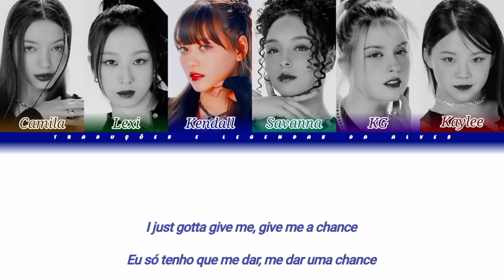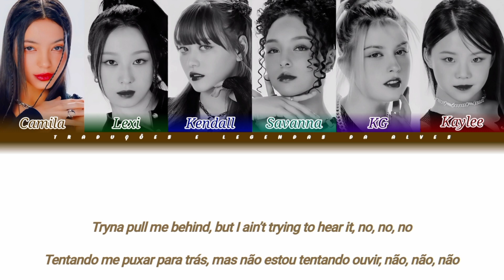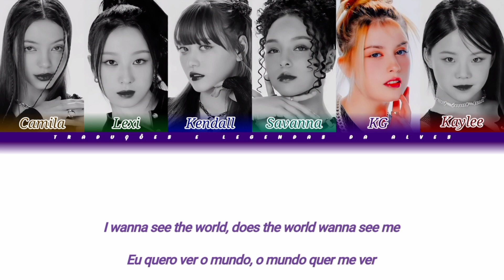VCHA - Ready For The World (Color Coded Lyrics Ptbr_Eng)